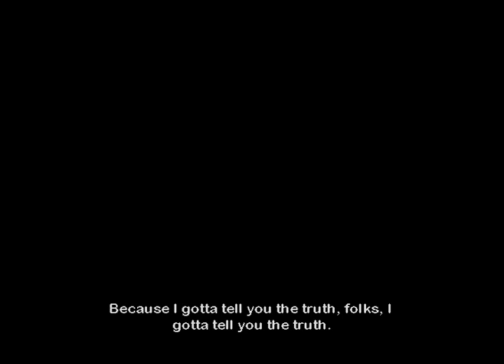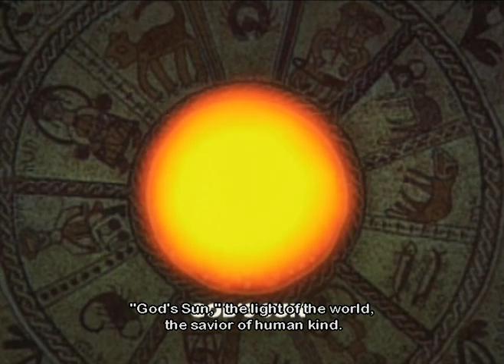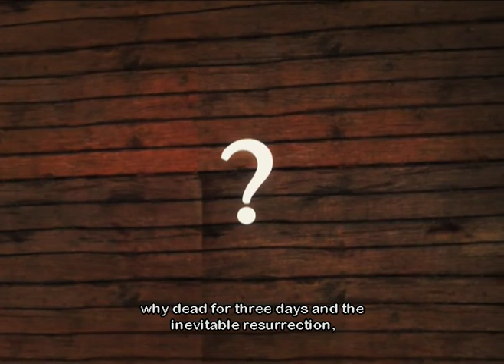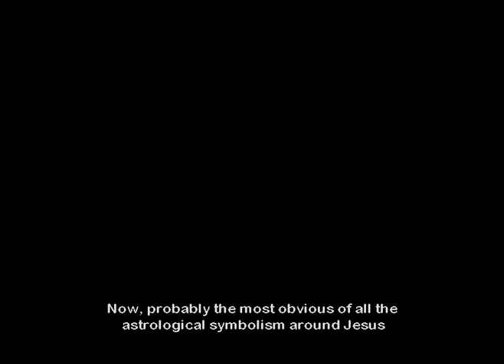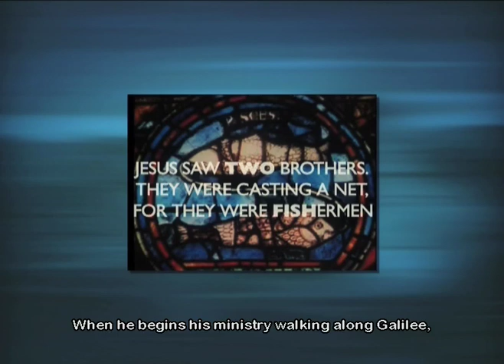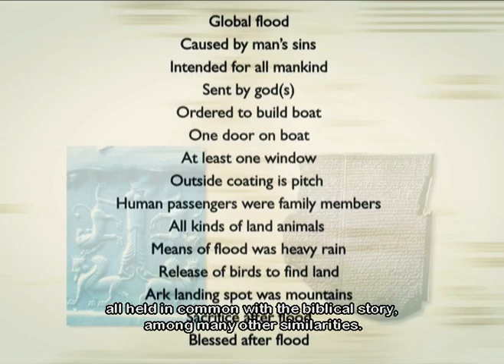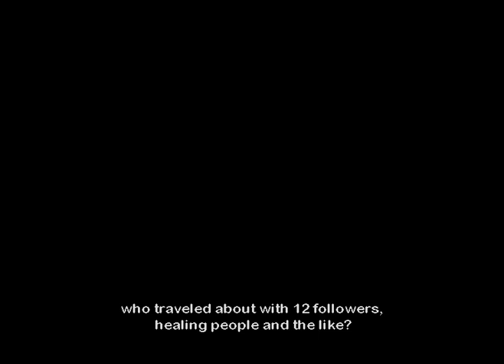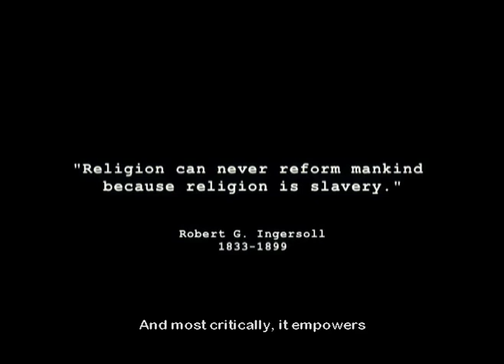The real truth about Christianity?, Jesus and the 12 disciples, the sun and the zodiac signs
Well worth spending 30 minutes of your life watching.

Clip from Zeitgeist - The movie